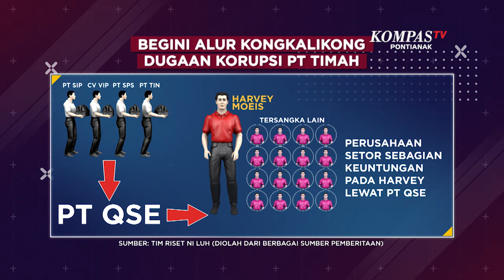Misteri Dalang Kasus Korupsi Timah Rp271 Triliun, Rugikan Ekonomi Lingkungan | NI LUH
KOMPAS.TV - Harvey Moeis, suami dari aktris Sandra Dewi, ditetapkan sebagai tersangka dalam kasus dugaan korupsi yang melibatkan PT Timah Tbk pada periode 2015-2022. Dugaan tersebut terkait praktek akomodir tambang timah ilegal berkedok sewa-menyewa peralatan pemrosesan timah. Kerugian negara akibat kerusakan lingkungan dalam kasus ini diperkirakan mencapai 271 triliun rupiah.

Jurnalis KompasTV Ni Luh Puspa bertemu Ketut Sumedana, Kapuspenkum Kejaksaan Agung RI untuk mengetahui perkembangan kasus yang ditangani Kejagung. Kejagung telah memeriksa pengusaha, Robert Bonosustya alias RBS, apa kaitan Robert dalam kasus ini? Apa yang digali dari 12 jam pemeriksaan itu?

Ni Luh juga berbincang dengan Boyamin Saiman, Koordinator MAKI. Ia menyebut inisial RBS sebagai aktor intelektual dalam kasus korupsi timah yang rugikan negara sebesar 271 T, apa dasarnya? Sejauh mana pula peran RBS?

Terakhir, Ni Luh berbincang dengan Togu Manurung, Ekonom Perhutanan IPB. Bagaimana penghitungan kerugian negara hingga munculkan angka Rp271 triliun? Apakah beban kerusakan lingkungan hanya dijatuhkan kepada perusahaan yang saat ini ditahan saja?

Kompas TV
Independen | Terpercaya